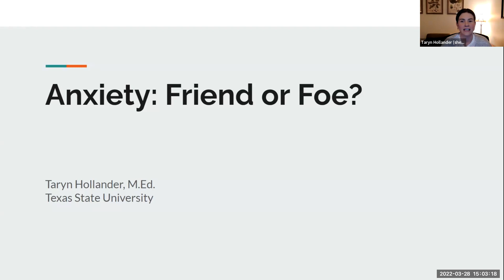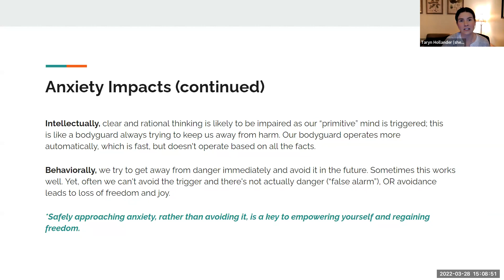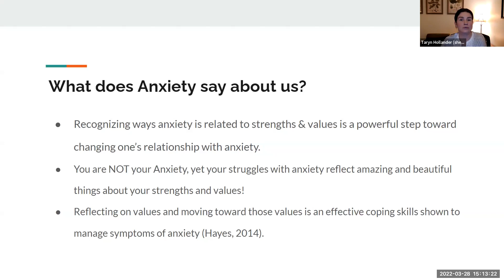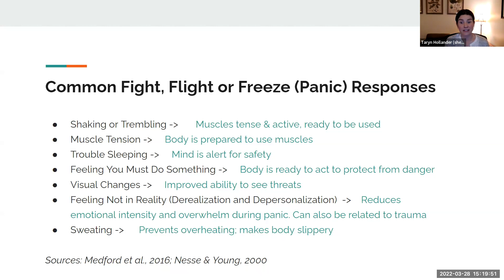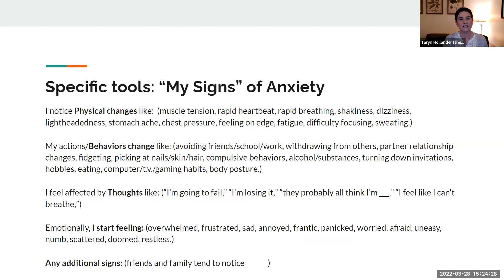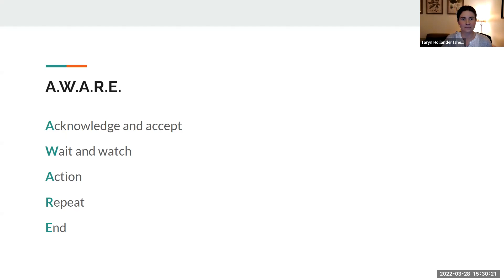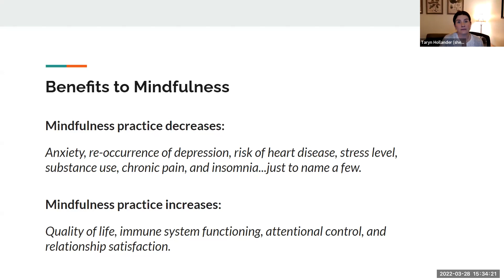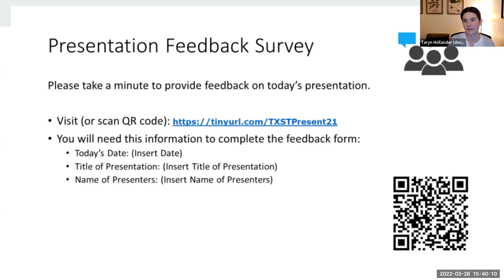Anxiety: Friend or Foe?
The “right” amount of anxiety can help us recognize danger and also motivate us! Anxiety can also get in our way when it takes over.  Learn about what anxiety is, how it impacts our body, how we can harness it for good, and how to cope when it overwhelms us.